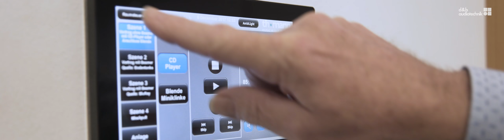Thomann Audio Professionell - Customers Review d&b audiotechnik